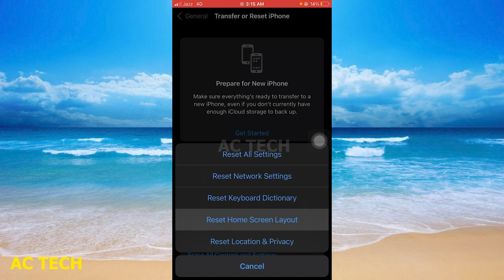How To Reset Home Screen Layout On iPhone iOS 17( in hindi)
How To Reset Home Screen Layout On iPhone iOS 17( in hindi) | How To Reset Home Screen On iPhone
1. How To Reset Home Screen Layout In iPhone | In Hindi
2. Iphone Home Screen Layout Reset | Iphone 7 Reset Home Screen Layout
3. How To Reset Home Screen Layout On iPhone iOS 16.5
4. How to Reset Home Screen Layout on iPhone
5. How To Reset Home Screen Layout On iPhone 2024! (Full Tutorial)
6. reset setting iPhone 14,how to reset home screen layout setting iPhone 14
7. How To Reset Display Colors of iPhone | Reset iPhone Screen Color
8. iPhone 12 me home screen layout setting reset kaise karen
9. iPhone 6s Factory Reset in Hindi | Hard Reset iPhone 6s/ 6s Plus, SE, 6/ 6 / Plus, 5s Factory Reset
10. iPhone Reset Kaise Kare | How to Reset iPhone in Hindi | Humsafar Tech1. How to Reset Home Screen Layout on iPhone
2. How to Reset Home Screen Layout on iPhone
3. How to bypass iPhone hello screen without home button || iPhone home button Not working after reset
4. No Need Home Button To Open iPhone On Hello Screen [100% Working] 2023
5. iPhone 13/13 Pro: How to Reset Home Screen Layout to Default
6. iPhone 14's/14 Pro Max: How to Reset Home Screen Layout
7. How to Reset Home Screen Layout on Your iPhone
8. How To Reset Home Screen Layout On iPhone iOS 16.5
9. How To Reset Display Colors of iPhone | Reset iPhone Screen Color
10. iPhone 11 Pro: How to Reset Home Screen Layout
how to change home screen on iphone 12 pro max